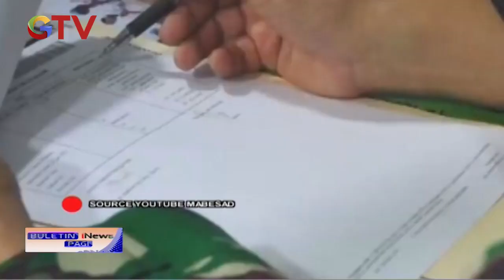Aprilia Manganang Akan Hadiri Sidang Perdata Penetapan Nama & Jenis Kelamin Baru - BIP 19/03